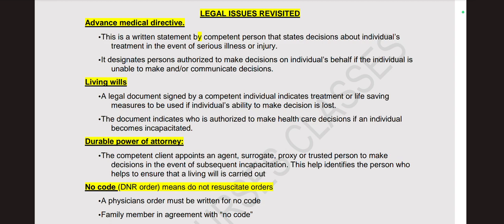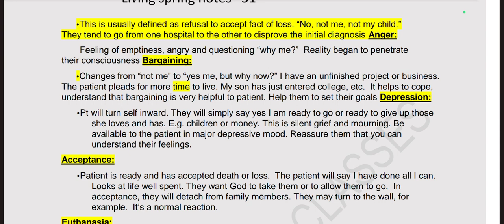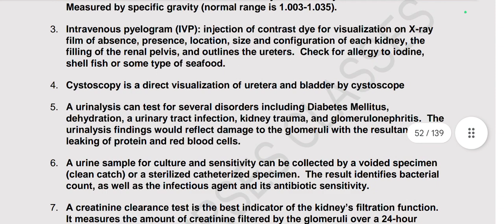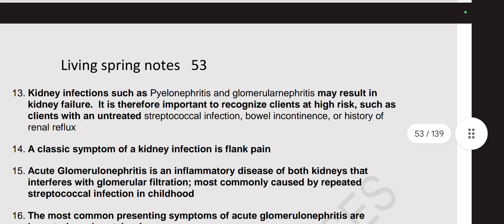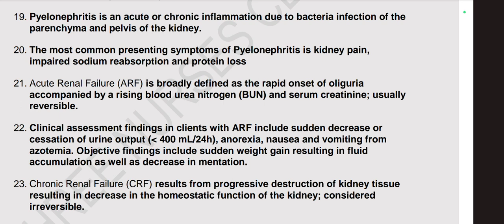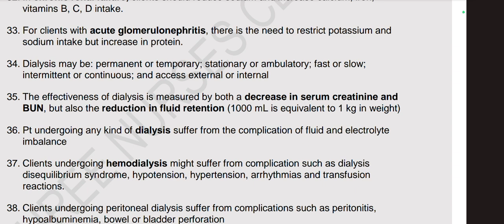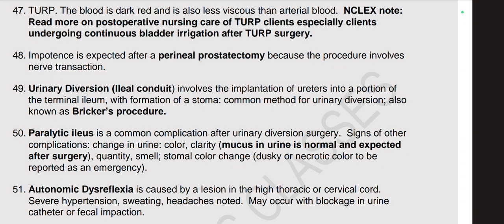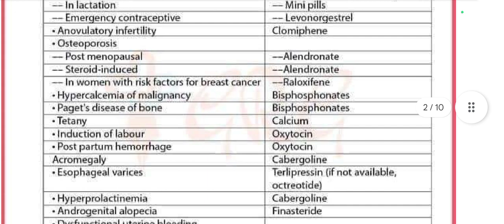Day8+DOC important aiims norcet norcet kgmu uppscstaffnurse staffnursevacancy norcetaiims2023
Day8#important